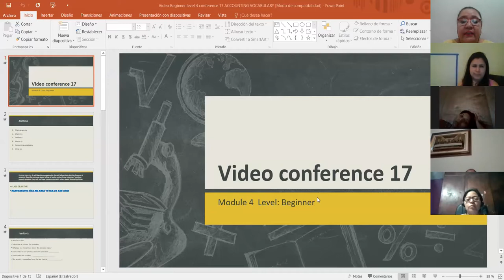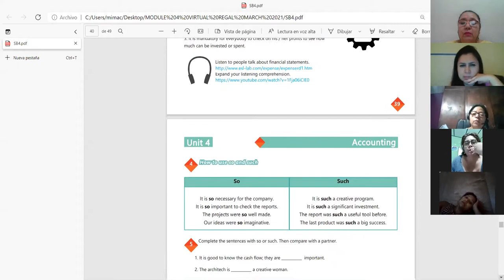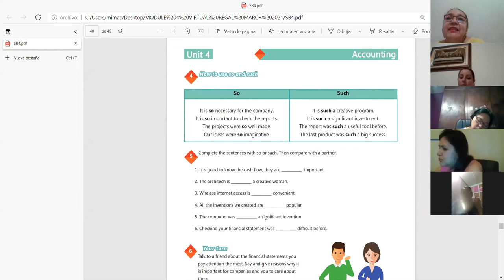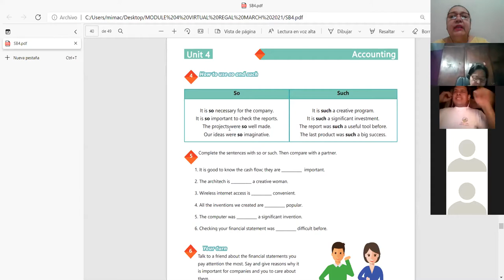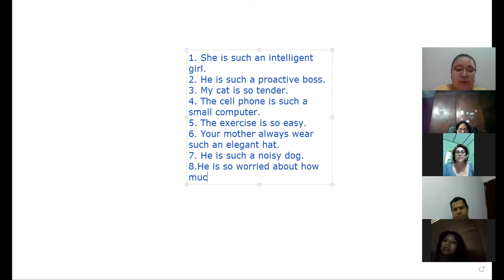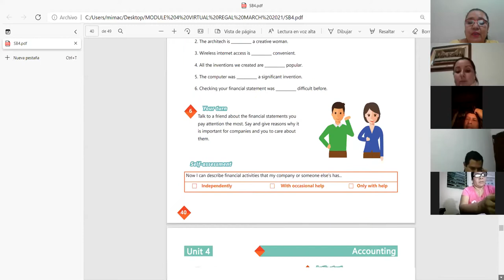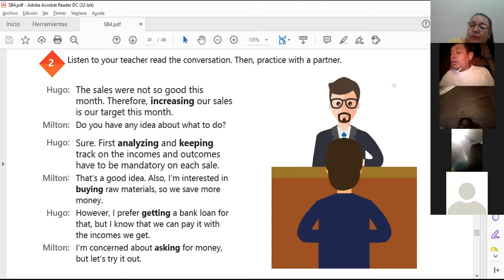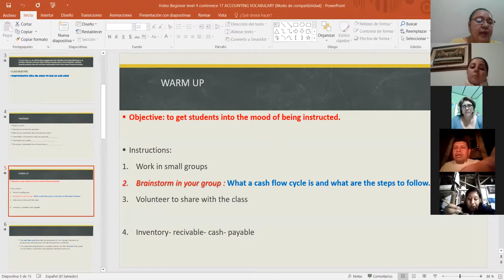Ingles Corporativo- VIDEO CONFERENCIA 17 How to use so and such